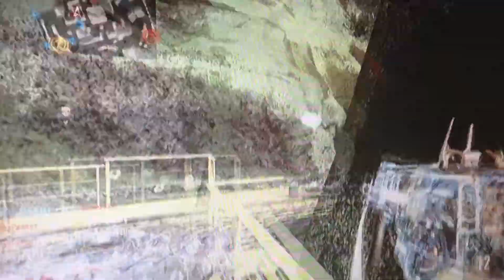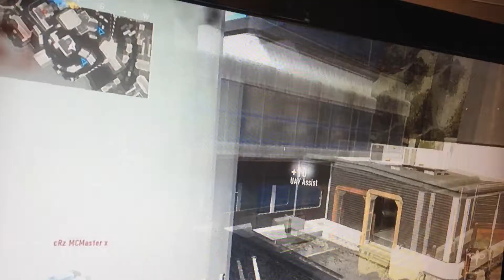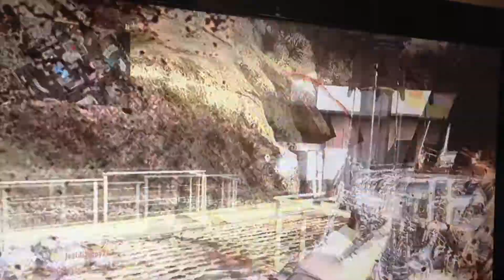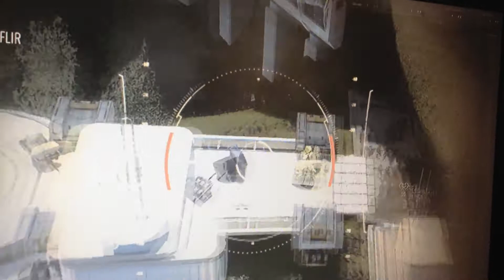Advanced Warfare Ashton playing